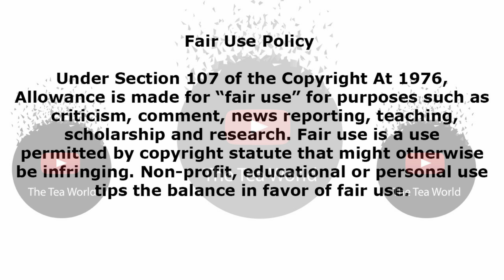Shocking Video of Nonku Williams Sharing what she has been through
Nonku Williams Has Been Through So Much. She Expressed Her Journey With Her Friends.

Nonku Williams who introduced herself as Sfiso Ncwane's baby mama in the first episode of the Real housewives of Durban finally decided to open up about her well being and life struggles. The business woman recently released a wine that is called from Ashes to Beauty. The explanation behind the name of the wine is everything that she has become after her traumatic abusive relationship with her ex husband.